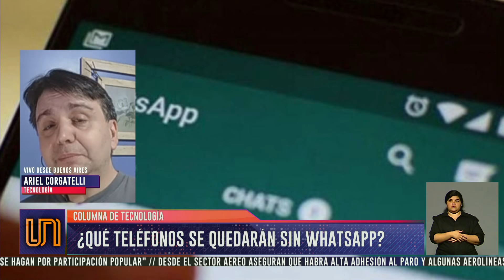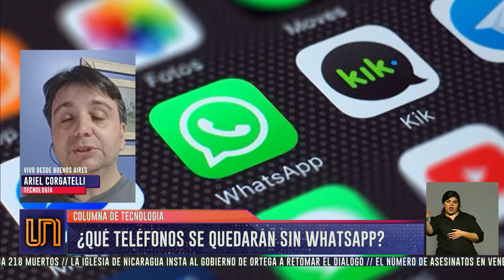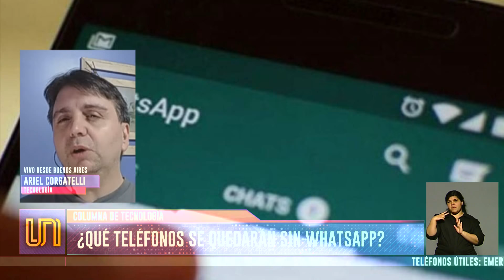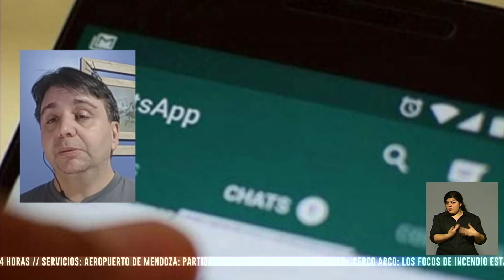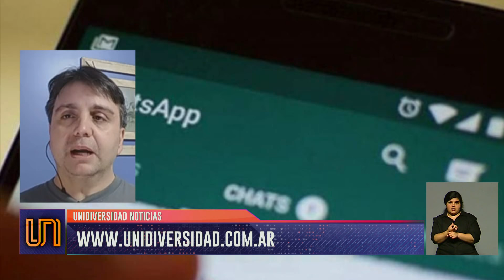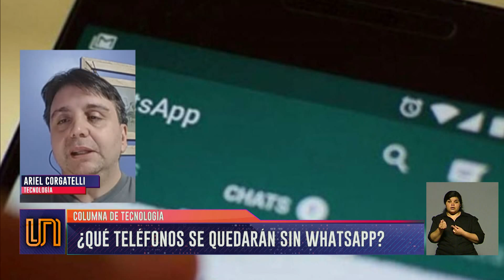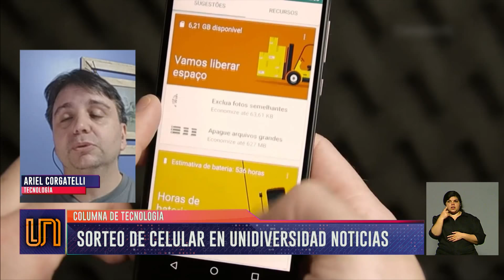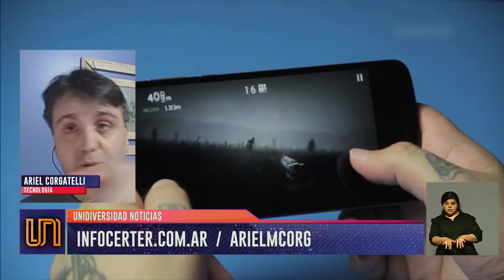¿Qué teléfonos se quedarán sin WhatsApp?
Videollamada con Ariel Corgatelli (Tecnología).